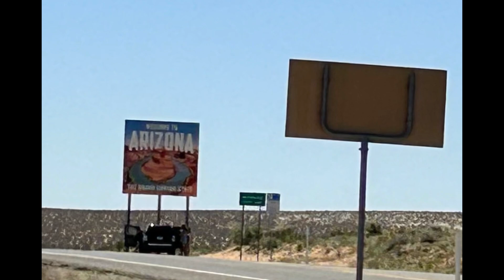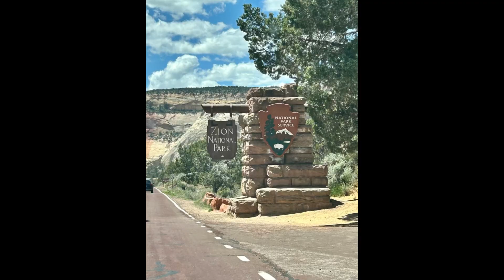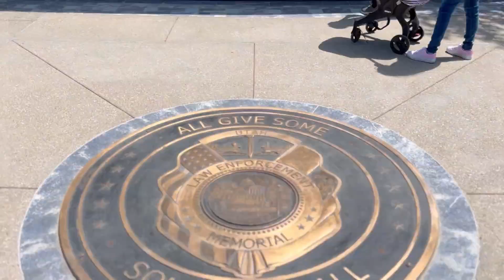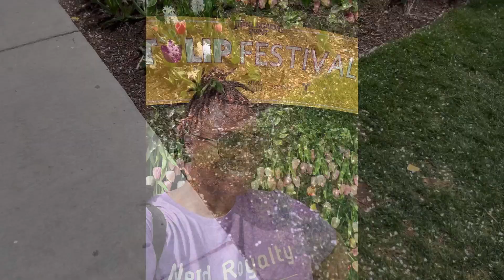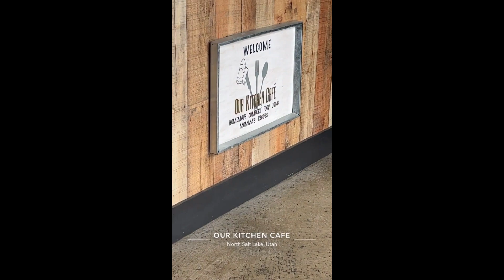TRAVEL | 19 Hr Road Trip 🤯 Salt Lake City, UT - Part 1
19 hrs?! Utah?! Yep, we decided to take a road trip to visit my sister I found on Ancestry and meet her family. The drive was definitely worth it

Music in Vlog by Jeff Kaale
Songs as they appear in Vlog:
1) Mornings
2) Mint Leaves
3) Pixels
4) Mystic
5) Sour Soup